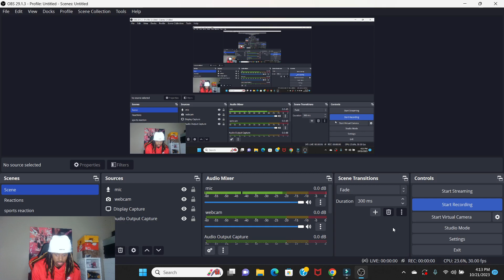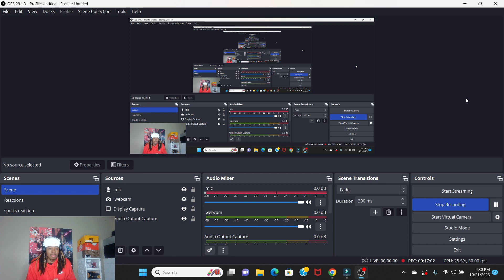LFGGGG!!! Reacting To No. 7 Penn State Nittany Lions vs. No. 3 Ohio State Buckeyes Highlights